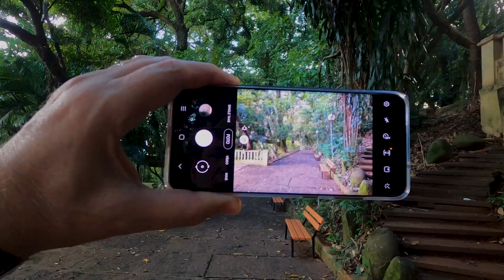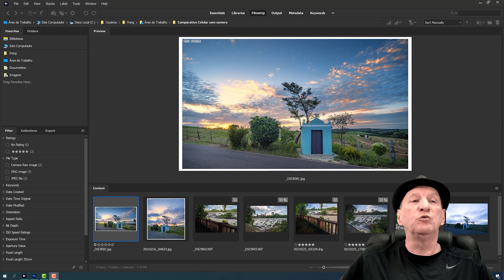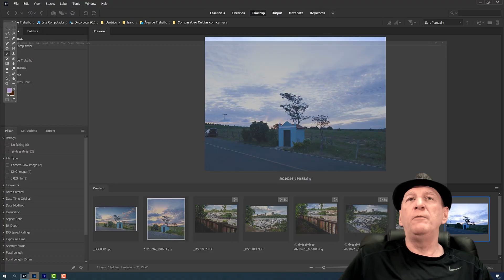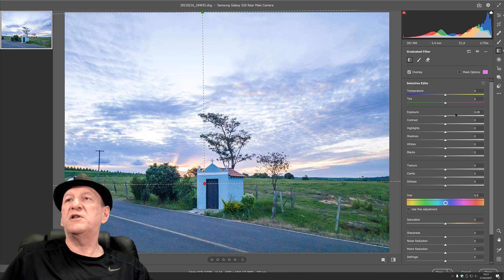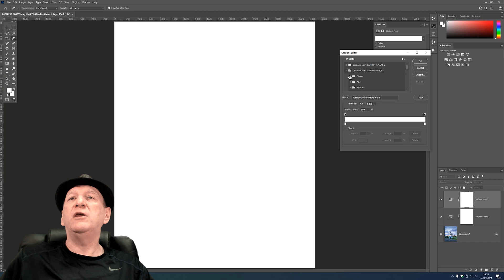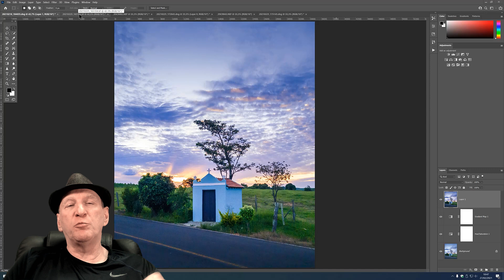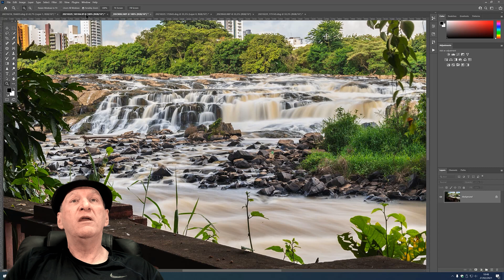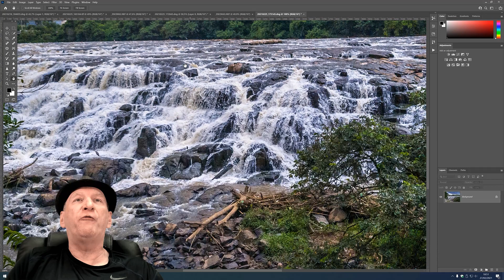Avaliação de Imagens: Câmera Fotográfica x Celular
As câmeras de celulares tem avançado ano a ano em resolução de pixels, zoom ótico e digital, processamento das imagens, entregando mais e mais qualidade nas imagens finais. Mas, será que os Celulares já podem se equiparar as Câmeras Fotográficas?
O que você verá neste vídeo? Uma comparação lado a lado e imagens de Câmera Fotográfica com as de Celular. Veja.